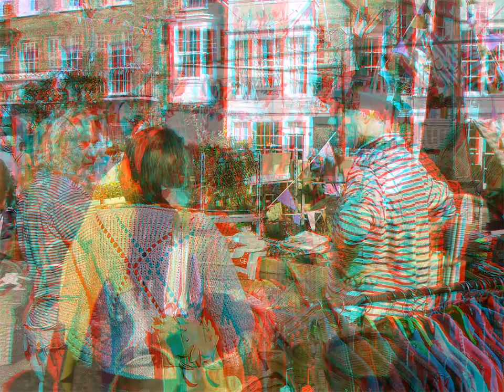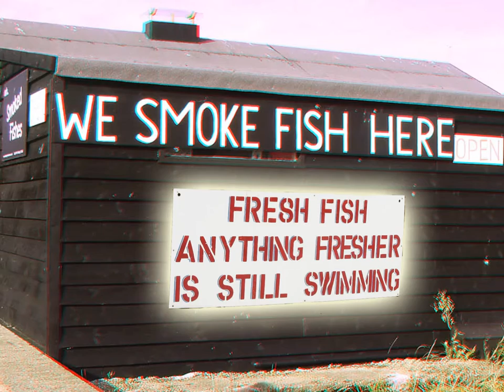3D IN SOUTHWOLD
Anaglyph 3D. Take a tour In and around Southwold in stunning 3D with this audio visual show by Colin Yorke.